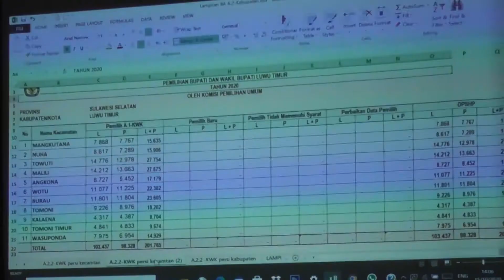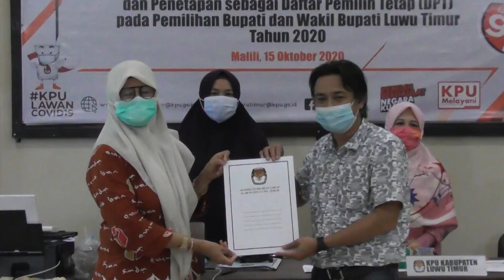Rapat Pleno Terbuka DPS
Hai kawanpemilih pada 15 Oktober 2020, KPU telah melakukan Rekapitulasi Daftar Pemilih Sementara Hasil Perbaikan (DPSHP)
dan Penetapan Sebagai Daftar Pemilih Tetap (DPT). Rapat pleno ini dihadiri L.O dua pasangan calon, Bawaslu Luwu Timur, Polres Luwu Timur, Dandim 1403 Sawerigading, Dinas Pendudukan dan Pencatan Sipil Luwu Timur, serta Ketua dan Anggota Panitia Pemilihan Kecamatan Se-Kabupaten Luwu Timur.

Total Daftar Pemilih Tetap (DPT) Kabupaten Luwu Timur sebanyak 201,786 Pemilih, laki-laki sebanyak 103,475 pemilih, dan perempuan sebanyak 98,311 pemilih dari 127 Desa/Kelurahan dan 538 TPS.

Yuk, gunakan hak pilihmu tanggal 9 Desember 2020 nanti!